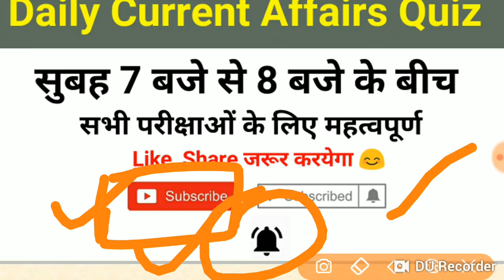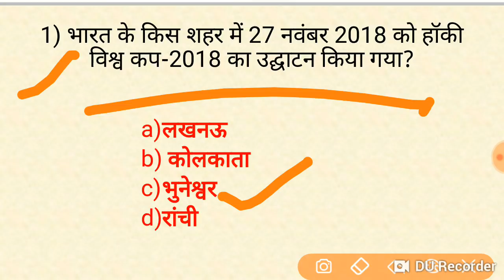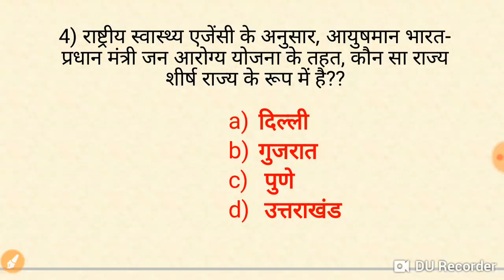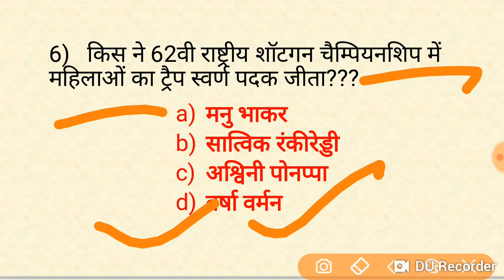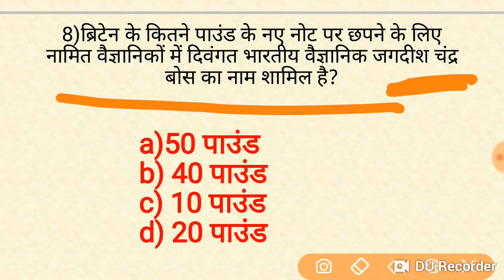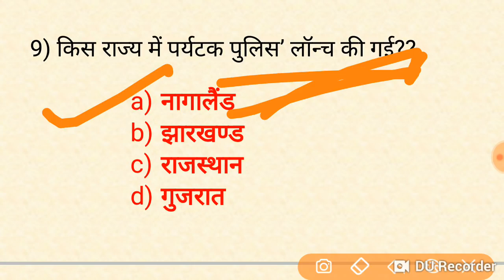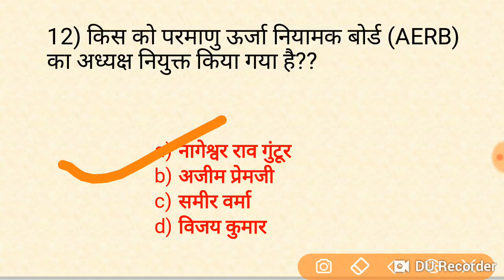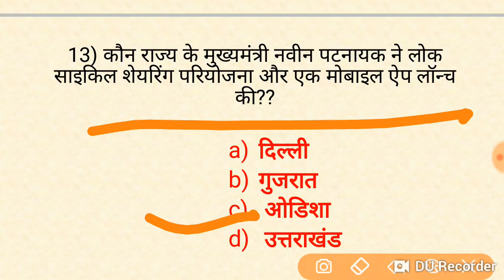28 Nov, Current Affairs for all Exams // Daily current Affairs quiz in hindi //